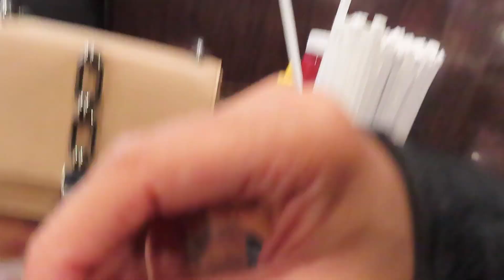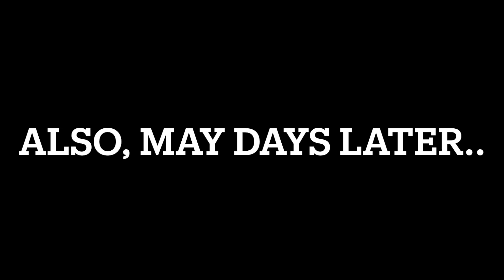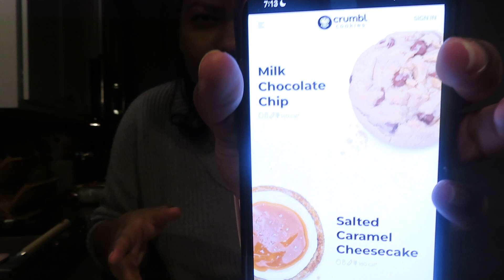VLOGMAS WEEK 1 I COMEDY SHOW, IT'S CHRISTMAS SEASON ALREADY? & CRUMBL COOKIE REVIEW I JUSTKI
SO I'VE COME TO THE CONCLUSION THAT VLOGGING & CREATING CONTENT IS JUST FOR BECUAE I'M NOT CONSISTENT BUT BACK WITH ANOTHER VLOGMAS SAME AS LAST YEAR. I'LL BE SUBMITTING A VLOG ONCE A WEEK INSTEAD OF EVERY DAY! I HOPE YOU ENJOY MY CONTENT THIS VLOGMAS.